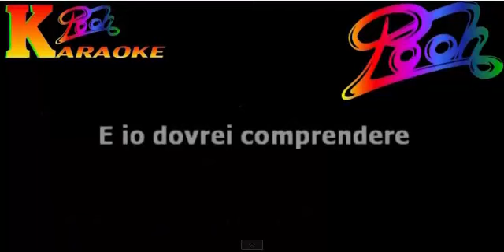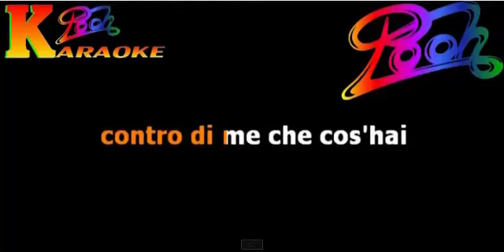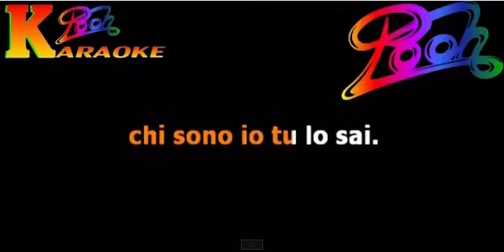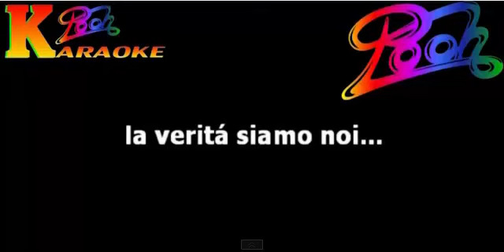Noi due nel Mondo e nell'Anima (Pooh) Cover by Cristina Bianchi.